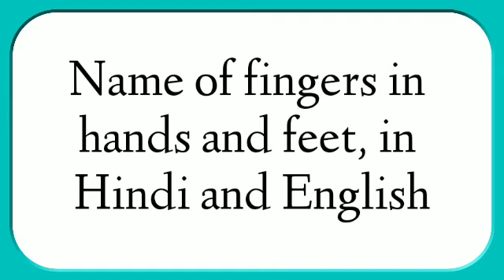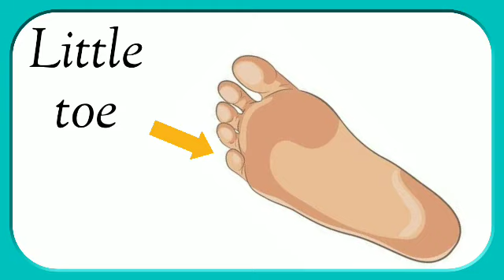Name of fingers of Hand and Toes of feet | with Hindi and English text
Finger name & toes name in Hindi and English
Learning video
Educational Video

Thank you all for making us reach this milestone ❤️ of 1,000 subscriber together, hope we reach bigger milestone in the future.
Wish you all a very happy Raksha Bandhan
May your wishes  come true & each of your days be filled with joy & smiles too.

please keep supporting us🙏🙏
Thanks for your support for this video.

Season of the year for kids
please watch our new video